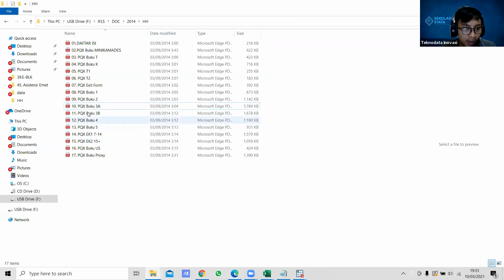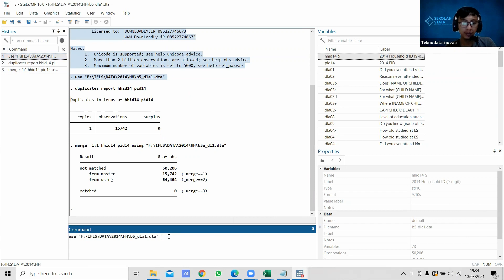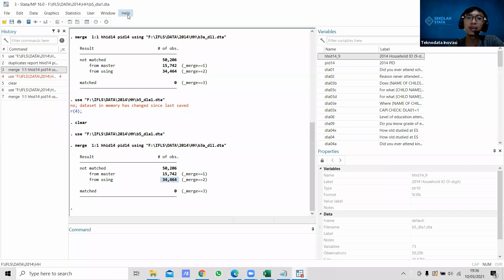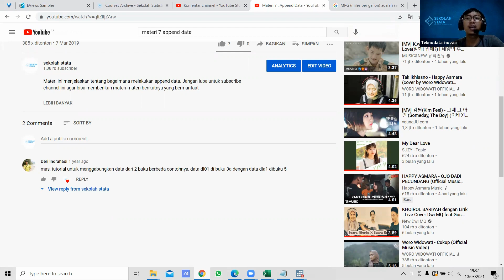Tutorial Merging Data IFLS Beda Buku - QnA #4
Halo Sobat Stata, kali ini kita akan membahas kembali pertanyaan netizen tentang Merging Data IFLS tapi Beda Buku. Nah, gimana ya caranya? yuk simak sampai habis.

About US
Sekolah Stata merupakan media untuk mempermudah para peneliti untuk belajar, pengembangan diri mendapatkan skill penelitian  dan ajang untuk  kolaborasi antar peneliti dalam penelitian.

Sekolah stata berupaya memberikan kontribusi kepada sumberdaya manusia di Indonesia melalui pengembangan sumberdaya peneliti yang handal,  professional dan menjawab tantangan zaman berbasis tekno-data

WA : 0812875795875